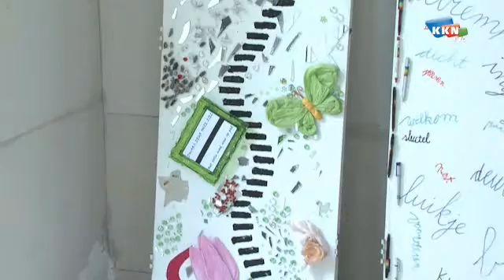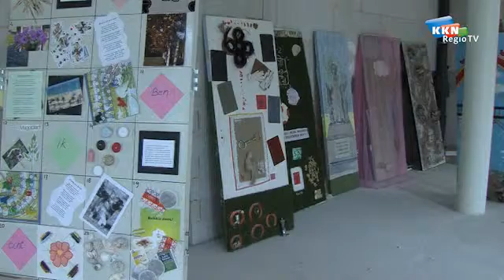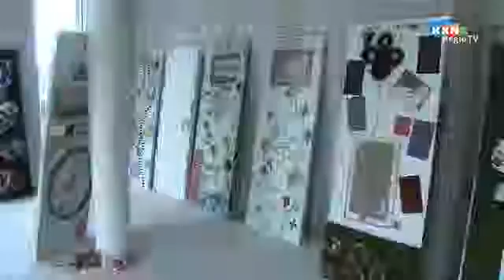dwarsdeurcuijk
Zondag eindigt het project "DwarsDeurCuijk"